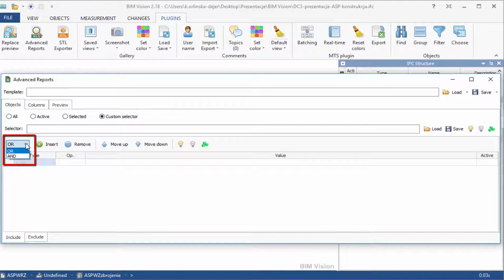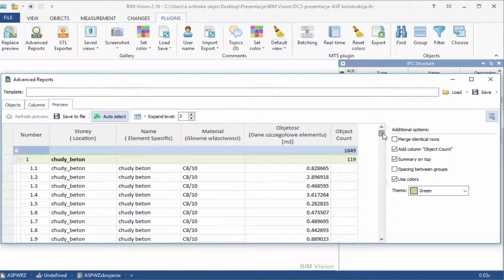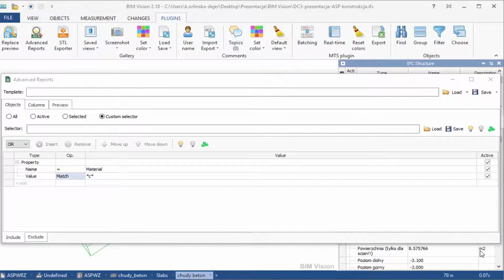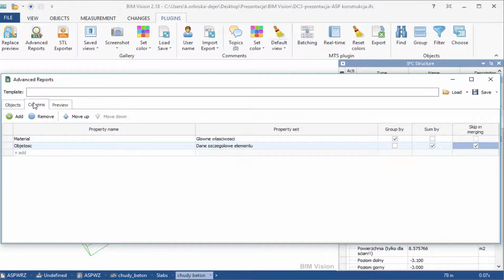ADVANCED REPORTS PLUGIN – BOQ for concrete objects.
In this tutorial we will prepare the short BOQ for concrete supplier.
Model provided by: Wydział Rzeźby Akademii Sztuk Pięknych in Warsaw / Designers: VostokDesign, M.A.D. Engineers, Ekoprojekt / Originating system: Tekla